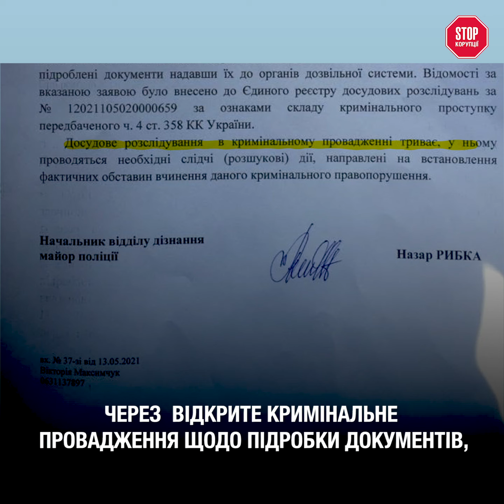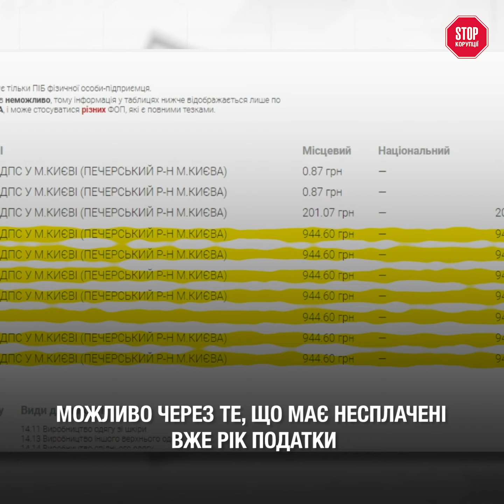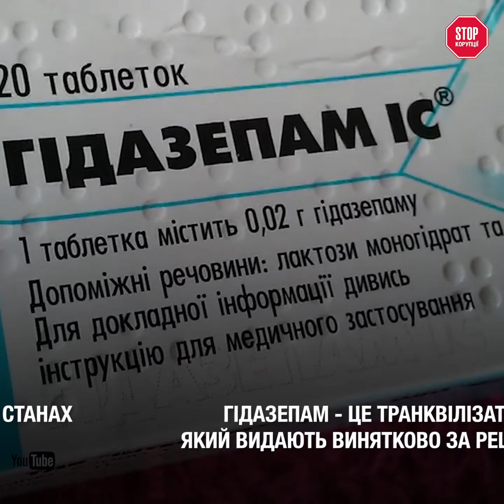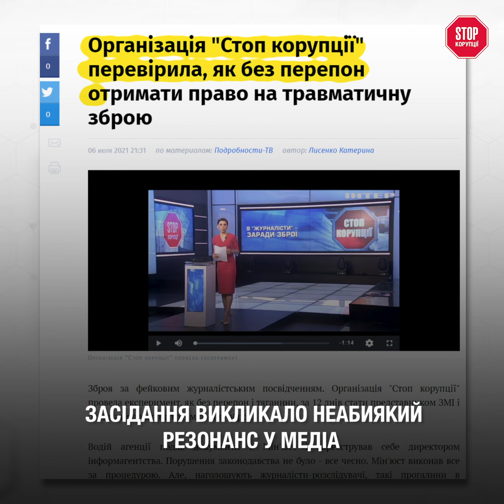Швачка з Миколаєва отримала зброю за фейковим посвідченням журналіста | СтопКор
Чи знали ви, що, маючи журналістське посвідчення, можна легко придбати зброю? Ні? Через недосконалість в законодавстві зробити це дуже легко: за невеликі гроші купується повний пакет документів журналіста зі всіма привілеями просто в Інтернеті.
Зоврема, пані Ірина Топчій, підробила ксиву, щоб купити травмат. Жінка час від часу вживає наркотики і часто веде себе просто неадекватно, забираючи з пістолетом дочку зі школи.
Як же зупинити видачу фейкових посвідчень і завадити розповсюдженню зброї?
Дивіться уважно - буде дуже цікаво!